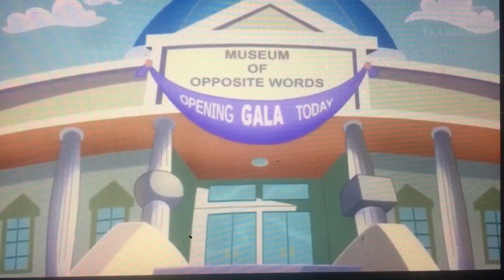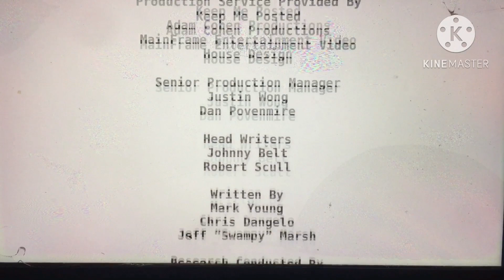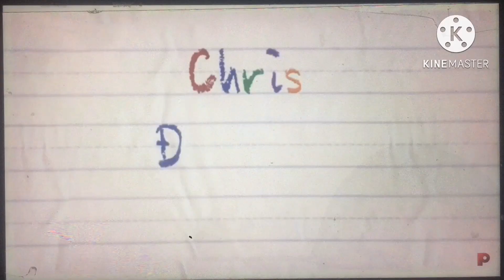Scout & Friends FULL EPISODE: Numberland Of Forest Hunter